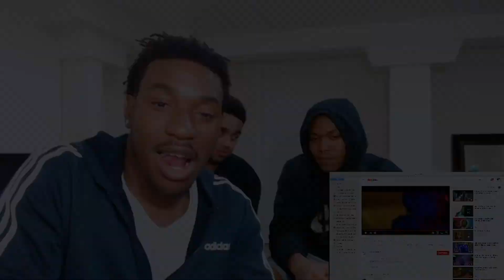*42 DUGG* - *WORLD ON MY SHOULDER REACTION* -- *MUSIC VIDEO REACTION*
YERR ITS YA BOI JEF BACK AT IT WIT ANOTHER MUSIC VIDEO REACTION FR THIS TIME WE GOT A ARTIST WE KNO FASHO IS PAID THATS 42 DUGG.  BRO HARD AND I BEEN REACTING TO HIM ON THIS CHANNEL YKTV JEFE FIND THE GEMS YA FEEL ME ANWAYS THIS IS THE OFFICIAL MUSIC VIDEO REACTION TO WORLD ON MY SHOULDER BY DETROIT RAPPER 42 DUGG.  OFC I GOT SOME GANG WIT ME FOR THE REACTION.  WHAT YALL THINK OF 42 DUGG'S NEW MUSIC VIDEO?!?! FIRE OR MID?!?! LMK IN THE COMMENTS!!!